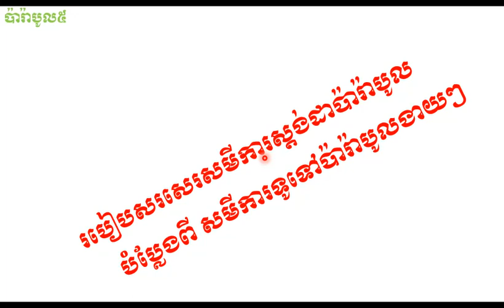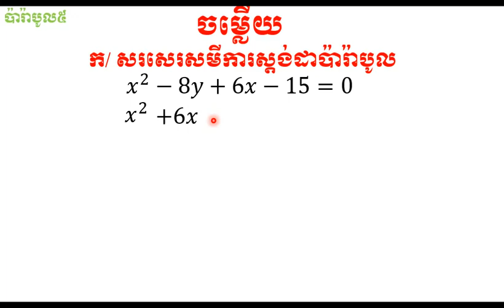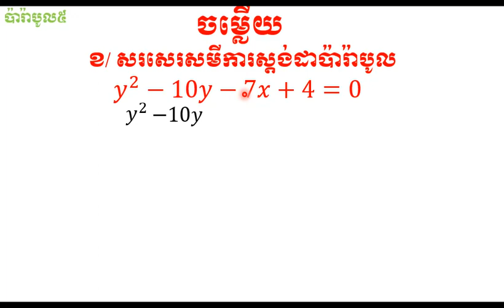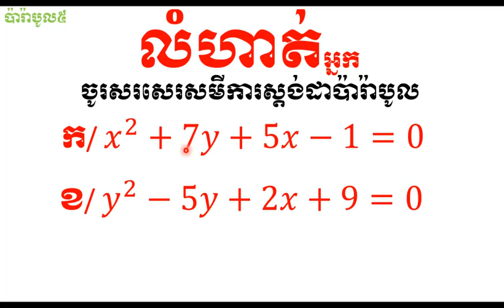សមីការស្តង់ដាប៉ារ៉ាបូលបំប្លែងពីទូទៅ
របៀបកំណត់សមីការស្តង់ដាប៉ារ៉ាបូល
- ប្រើសមីការទូទៅ
- លើកតួមិនមានជាប់អថេរការេទៅអង្គម្ខាងនិងប្តូសញ្ញា
- ថែមអង្គទាំង២និងចំនួនអាចដាក់អង្គទី១ជាការេទ្វេធា
(ដើម្បីបានច្បាស់សូមមើលវីដេអូរបន្ថែម)
ស៊ូរៀនចេះក្បួនធ្វើលំហាត់ ទើបលំហាត់ច្រើនក្លាយជាតិច
ដើម្បីឲ្យកាន់តែច្បាស់សូមចូលទៅកាន់ វីដេអូរដែលភ្ជាប់មកជាមួយស្រាប់។